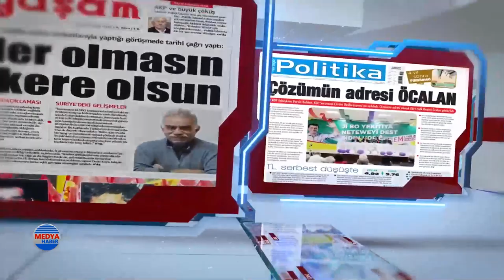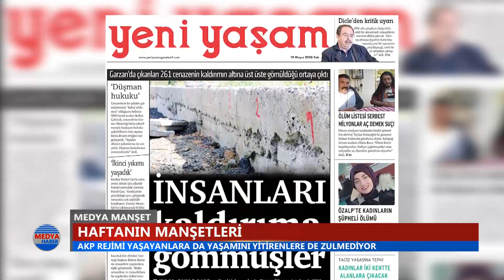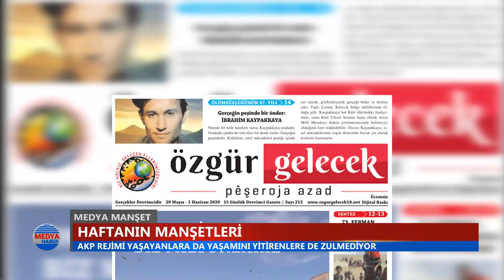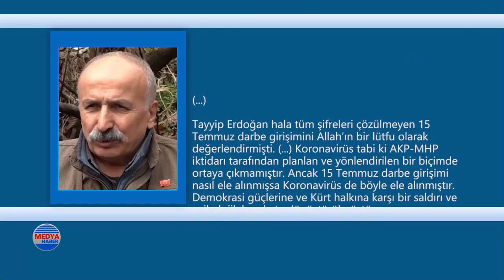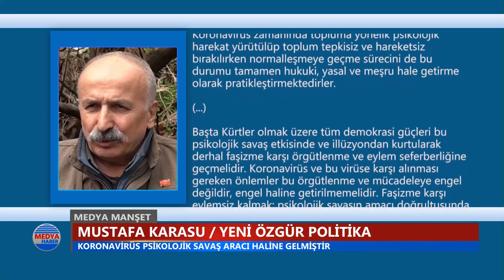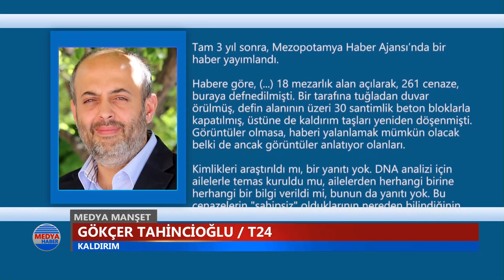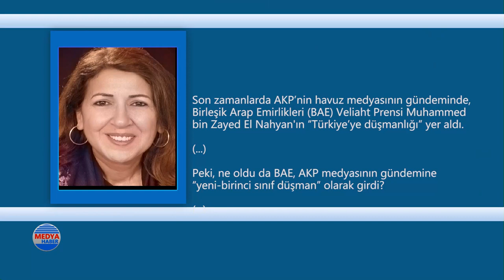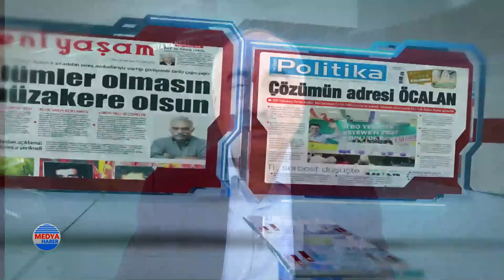Medya Manşet / İkbal Eren - Kerem Çiftçi (24.05.2020)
Fehim Işık'ın hazırlayıp sunduğu Medya Manşet programında Cumartesi Annelerinden İkbal Eren Kayıplar Haftası'nda devletin kaybetmeye ilişkin politikasını, Cumartesi Annelerinin direnişini ve yeniden Galatasaray Medyanı'na çıkma mücadelesine ilişkin yaptıklarını anlattı. Yazar Kerem Çiftçi ise Irak'ta kurulan yeni hükümeti, Irak ve Güney kürdistan'daki gösterileri ve Türk devletinin bölgedeki askeri varlığının nedenlerini değerlendirdi.